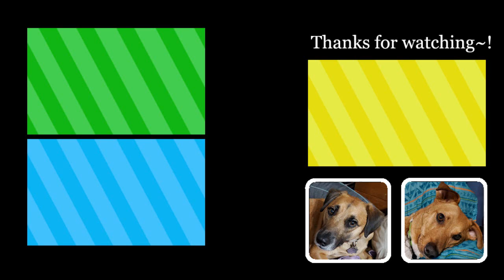Minna Daisuki を踊ってみた (MINI Dance Cover by スリムちゃん)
I uploaded this to my Instagram dance channel on March 10th, 2022. 😊
I followed Suzuki Airi's part for this dance.

Artist: Buono!
Song: みんなだいすき (Minna Daisuki)
MINI dance cover by スリムちゃん

God Bless~!